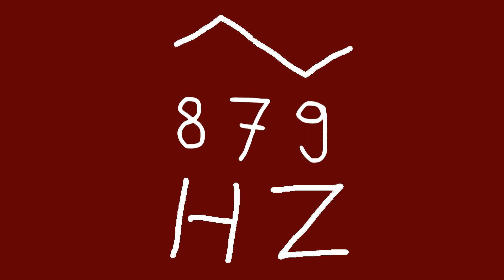879 hz triangle